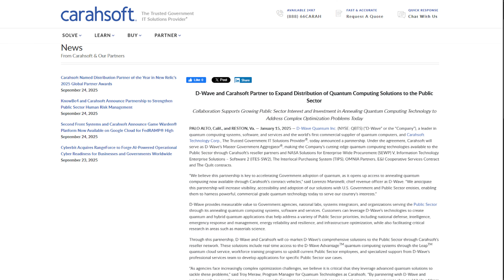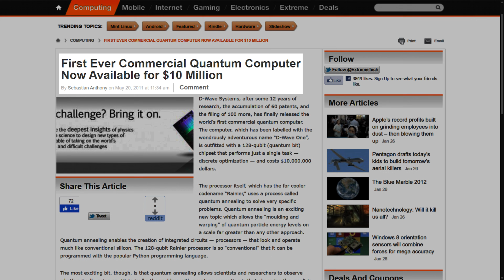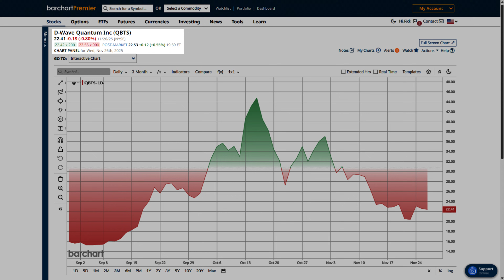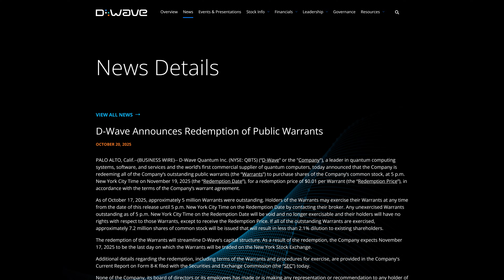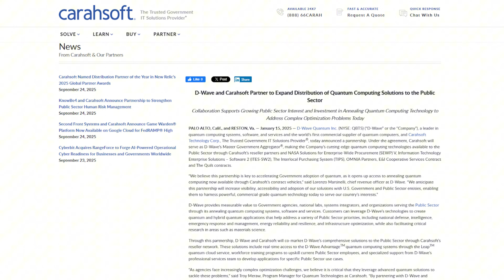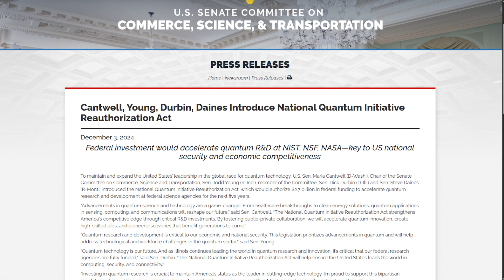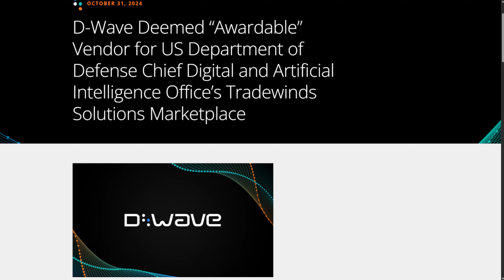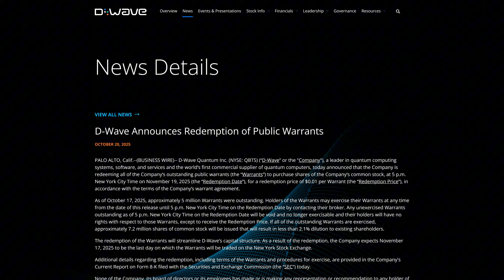D-Wave: The Catalyst That Could Ignite a Huge Rally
Wondering what’s happening with D-Wave and the real catalysts that could shape the future of this quantum computing pioneer?

In this video, I walk through the company’s latest milestones, why the stock pulled back, and whether the move into defense and government sectors could drive long-term upside. I also highlight the financial improvements, the warrant cleanup, and the federal tailwinds that could help push D-Wave toward its next growth phase.

In this video, learn:
✅ Why D-Wave’s stock pulled back after a massive run
✅ The Advantage2 deployment and what it means for federal adoption
✅ How the warrant redemption simplifies D-Wave’s capital structure
✅ Updated financials and what caused the huge accounting loss
✅ The expanding government pipeline with Carahsoft and DoD opportunities
✅ The federal quantum bills that could unlock billions in future demand

Skip ahead:
0:00 - Intro
1:44 - D-Wave's Overview
4:42 - WAVE's price
5:31 - Recent news
7:56 - Financials
9:15 - Growth catalysts
11:14 - Risks and red flags
14:34 - Analyst Verdict